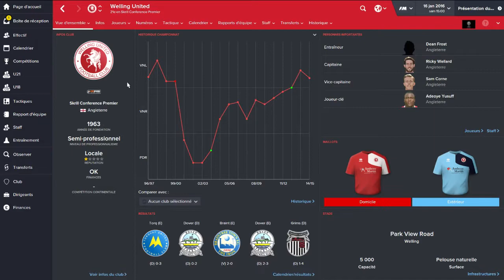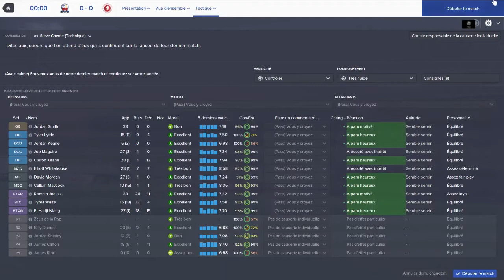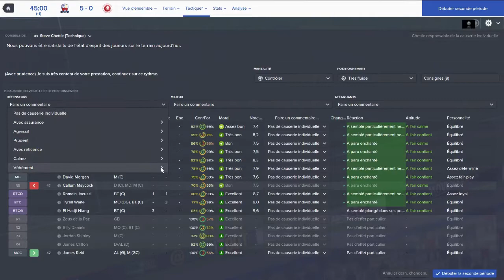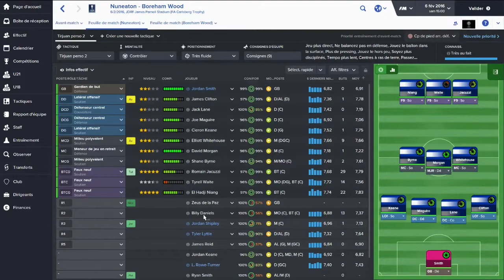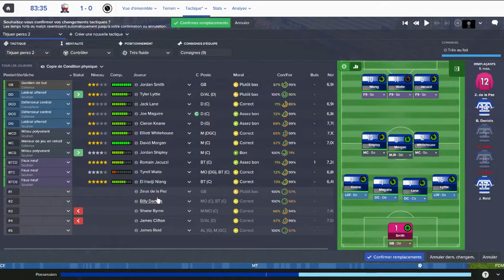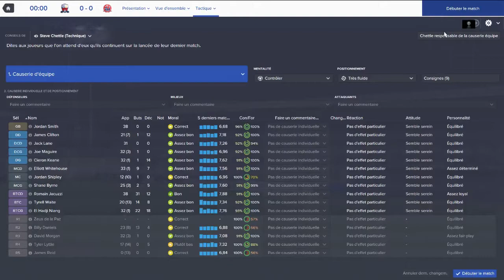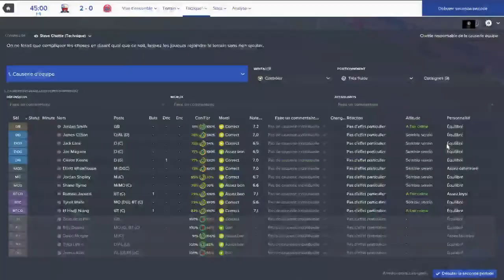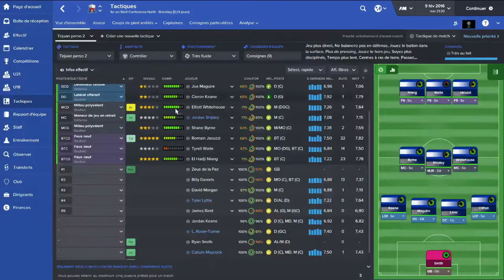Football Manager 2016 | Carrière : Nuneaton Town | #06 - Un orage de but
Pour cette épisode  , la Petite FA continue et du champ qui nous semble vraiment à notre porté

Salut à tous et à toutes ,voici la carrière secondaire qui se passera en Division 6 Anglaise (LLM ou Lower League Management) qui consistera à faire remonter des profondeurs des championnat Anglais jusqu'au sommet du foot

-Advance Delta :

Bonne vidéo !!